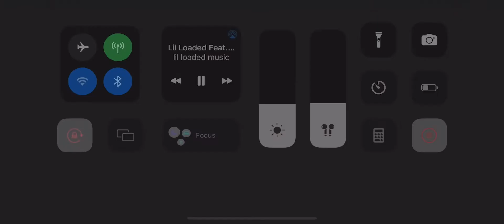Link up Lil loaded EXTREME BASS BOOST